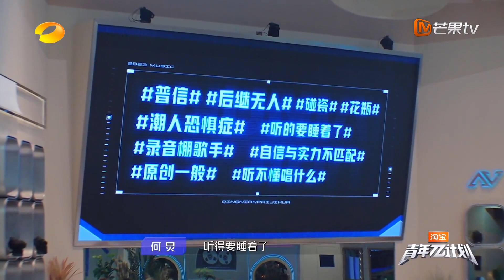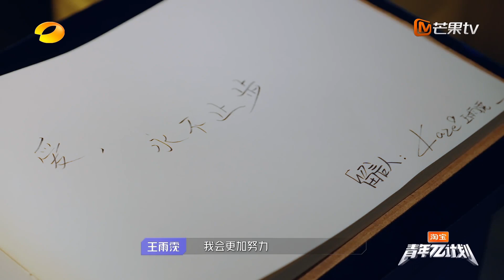【精彩看点】《青年π计划》：已经产生14位通关者 可惜李浩宇王雨霃遗憾淘汰｜Youth π Plan Highlight | Mango TV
节目介绍：《青年π计划》 是湖南卫视与芒果TV双平台联合制作的一档青年共创音乐竞演综艺，节目将展现一群三十未满的音乐少年，通过完成7场不同主题的共创舞台，发掘无限不循环的年轻音乐新力量，呈现新世代年轻人的思考与表达。